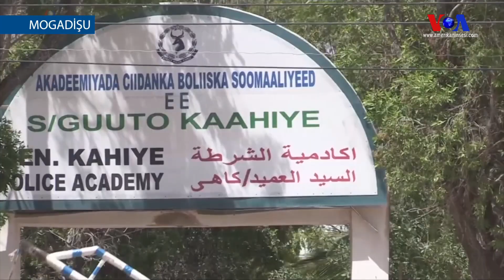Somali’de Polis Akademisine Saldırı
El Şebab Somali’nin başkenti Mogadişu’daki polis akademisine intihar saldırısı düzenledi. Saldırıda 18 polis öldü 15’i yaralandı.